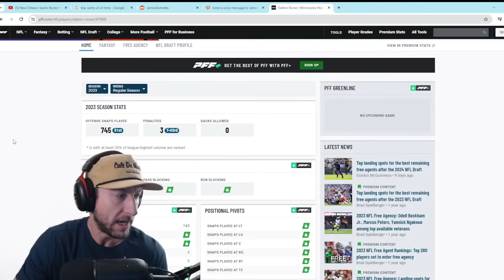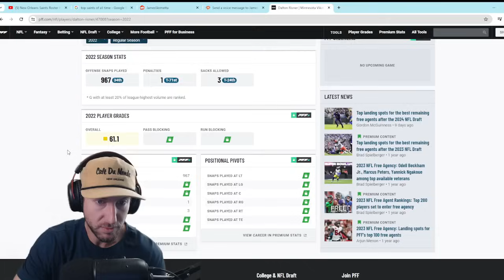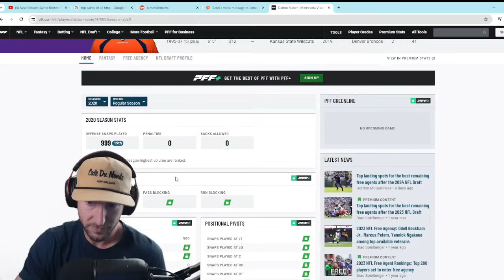Did the New Orleans Saints Roster Get Worse? | Locked on Saints Reaction Video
Has the New Orleans Saints roster gotten better or worse than last season? In this video, James Skrmetta reacts to the New Orleans Saints off season and how they are building their roster for the 2024 NFL season. The New Orleans Saints look to have focused on retaining talent rather than adding it sans Willie Gay and Chase Young. A different approach than 2023's offseason. What is all means for Derek Carr and the Saints' offense in particular is interesting. Why the improvements in 2024 will come down to Klint Kubiak and the new offensive coaching staff.

James Skrmetta Madden Franchise: @JamesSkrmettaFC